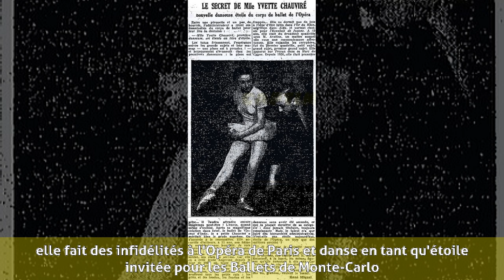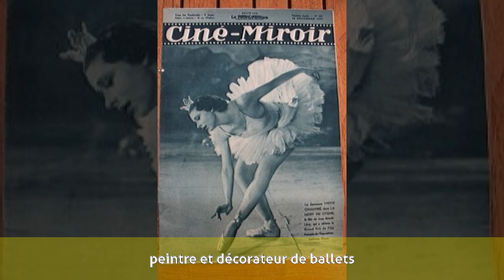Yvette Chauviré - Biographie